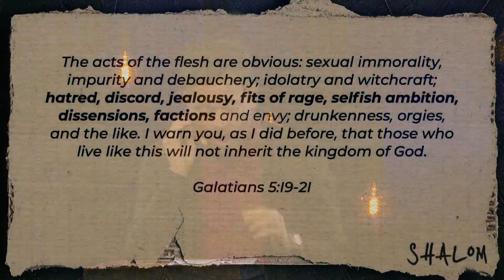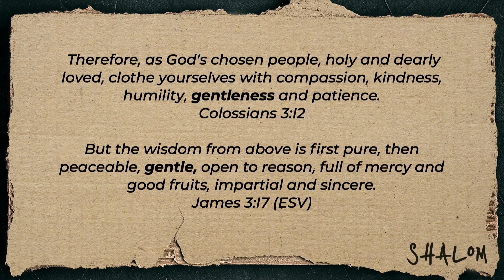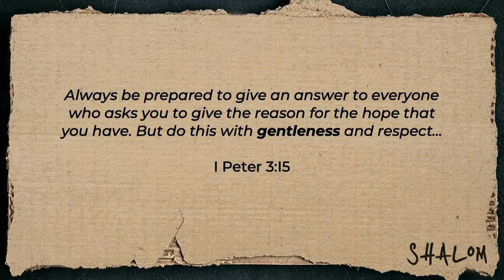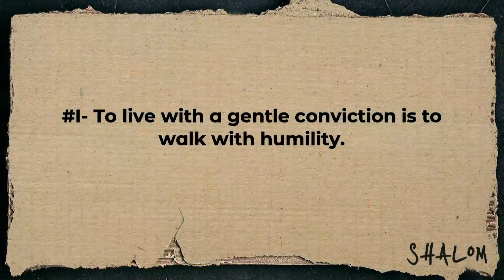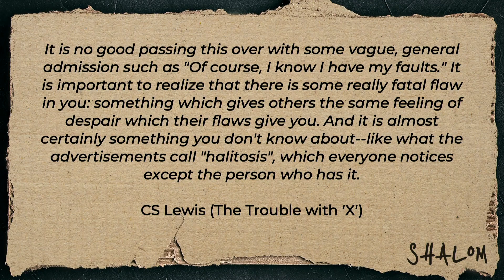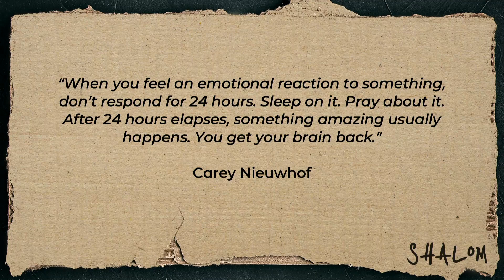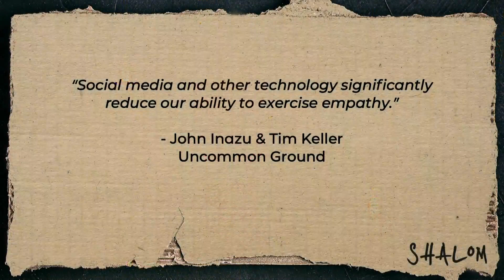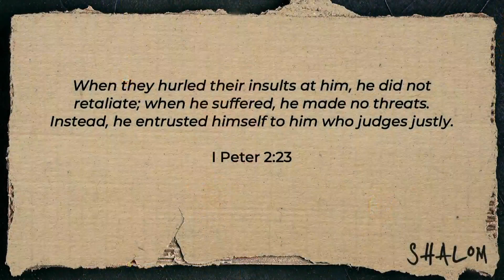Gentle Conviction - SHALOM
February 14, 2021 - Shalom Sermon SERIES
Matthew Price unpacks what it looks like to live with a gentle conviction.  Gentleness is a teaching found all over the New Testament and seems to be a forgotten virtue.  By walking in humility, learning to listen, avoiding "tasty shortcuts" and growing in empathy we will practice the gentleness of Jesus.  In the end, we look to the gentle One who offered Truth in vulnerability, humility, and love.
North Langley Community Church - A people apprenticed to Jesus

+ Walnut Grove Campus - 21015 96 Ave, Langley
+ Yorkson Campus - 20965 77A Ave, Langley
+ Aldergrove Campus - 24687 56 Ave, Langley

Watch our live-stream on our YouTube channel Sundays at 11am.